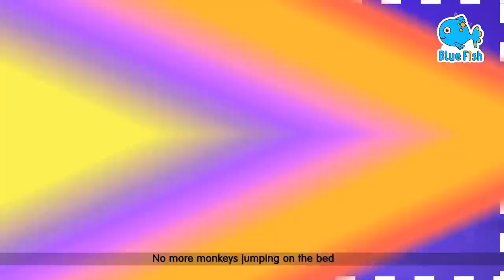Phonics Song 2 with TWO Words in 3D - A For Airplane - ABC Alphabet Songs with Sounds for Children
ABCD
EFG

HIJK
LMNOP

QRS
TUV
WXYZ

MUSIC

ABCD
EFG

HIJK
LMNOP

QRS
TUV
WXYZ